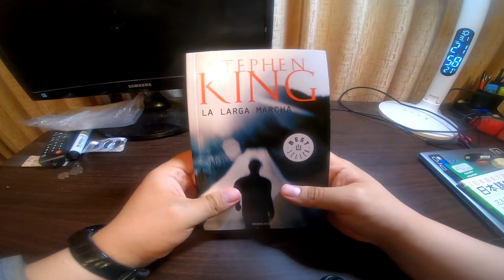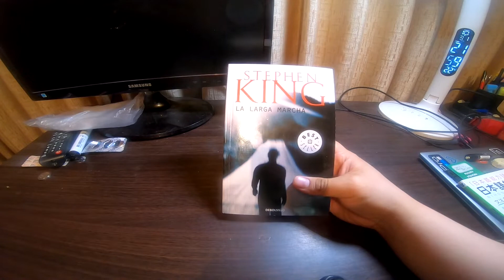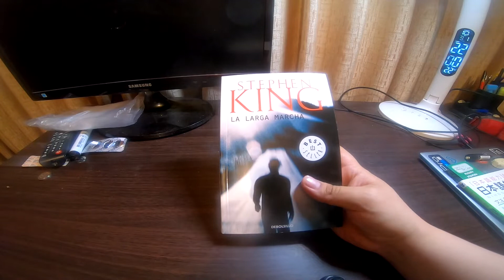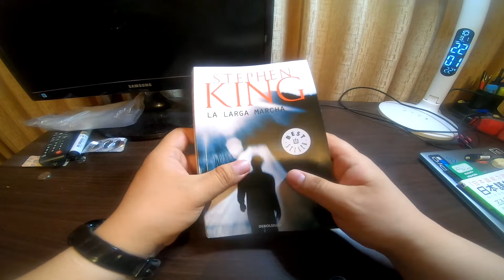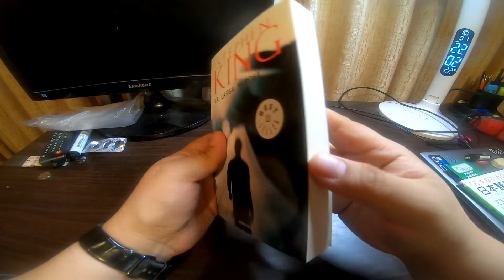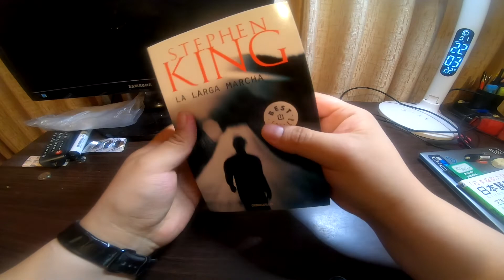Review Libro La Larga Marcha de Stephen King